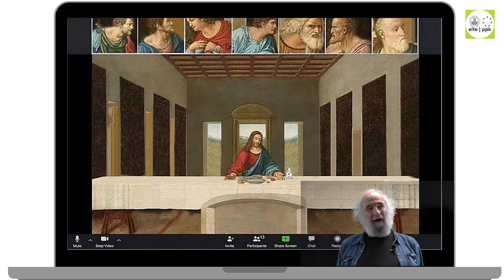Mérő László professor emeritus ünnepi beszéde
Virtuális diplomaosztó ünnepség 2020. július 8.